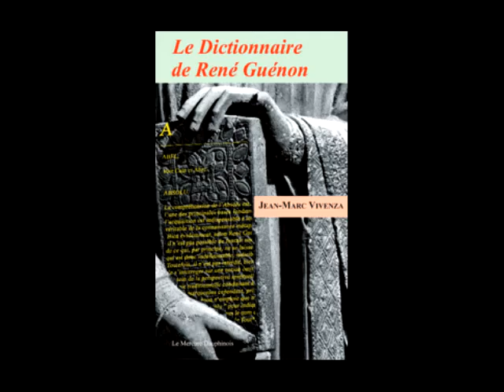Lecture: Les résidus psychiques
Lecture de la définition de Résidu psychique selon René Guénon, résumé par Jean marc Vivenza dans "le dictionnaire de René Guénon"